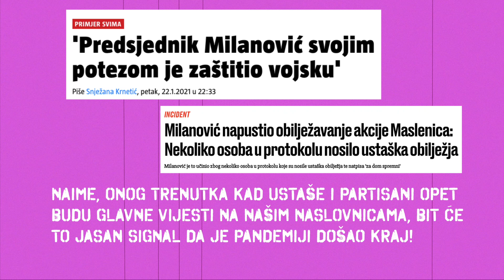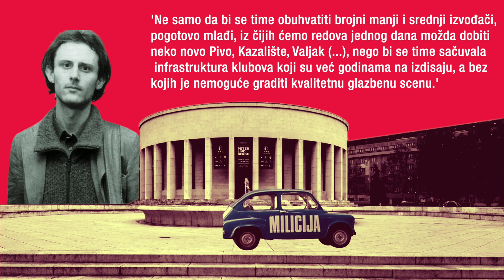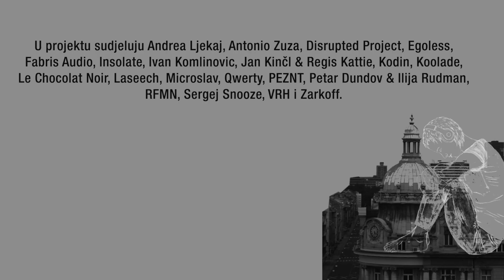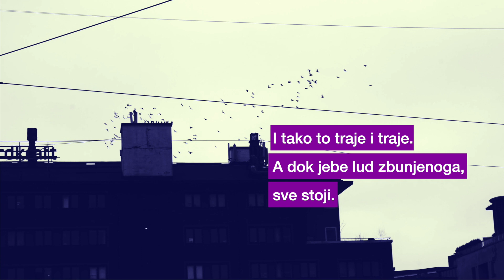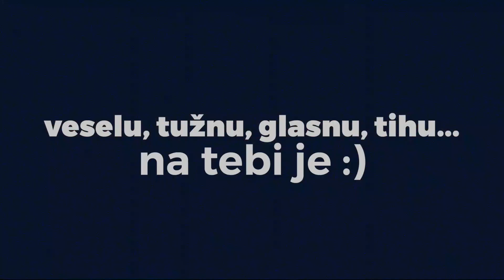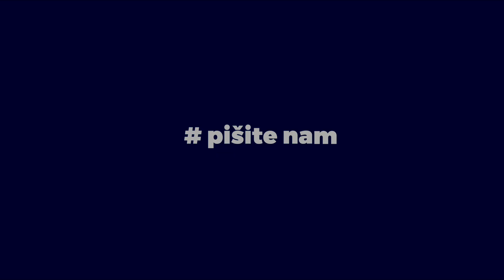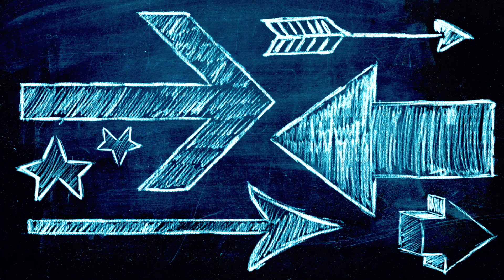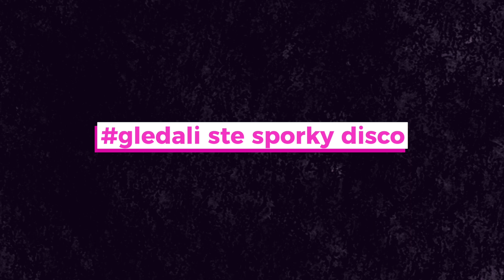Sporky Disco | #06 | Video Magazin Klupske i Pop Kulture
Video Magazin Klupske i Pop Kulture

Svoje najave, vijesti, reportaže i druge materijale od javnog značaja, koje želite da objavimo, slati možete na s naznakom u subjectu - Za Sporky Disco.

Powered by RatCat
Šibenik, 01/2021